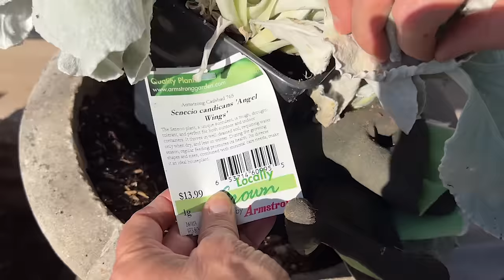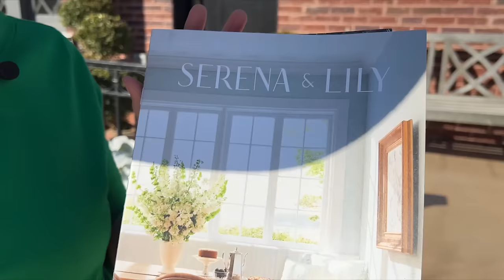Major New Addition to Front Garden!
I’m so excited about the major new addition to my front garden… The gorgeous wrought iron railings that go up and down the steps from the upper terrace to the lower terrace. As I have often said, in my Theory of Garden Relativity, every one thing in the garden is relative to every other thing. This new addition will obviously affect the design… And I can’t wait to get started!

The Elegant and Edible Garden Book